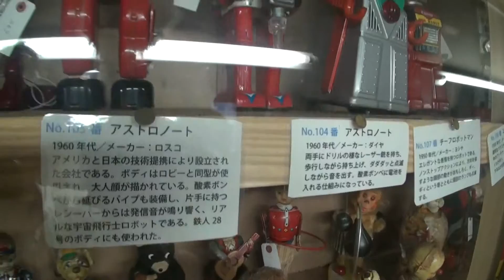30秒の心象風景8841・ブリキのおもちゃ～湯郷温泉・昭和館～